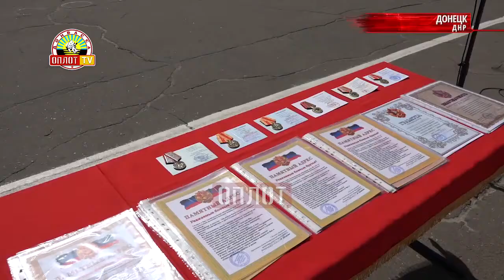День военного училища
Оплот ТВ